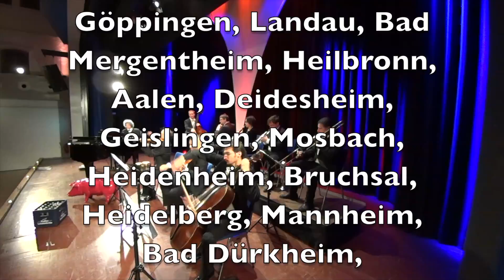Stuttgarter Saloniker Patrick Siben Neujahrskonzert Ouvertüre Orpheus in der Unterwelt mit Can-Can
Ouvertüre Orpheus in der Unterwelt mit Can-Can
Stuttgarter Saloniker Patrick Siben Neujahrskonzert